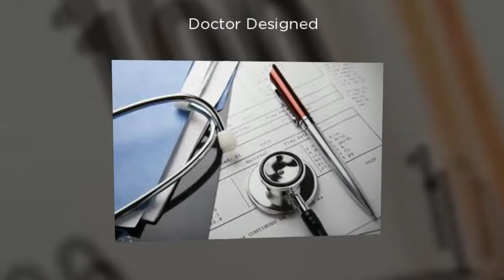The Fat Loss Factor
Get A Flatter Belly While Still Enjoying All The Foods You Love In Under 7 Days.Watch the pounds quickly disappear. You Can Do This!